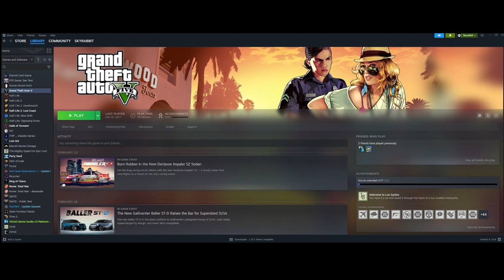COMING SOON! GTA V Blind playthrough.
On the agenda:
1. Finish the Elden Ring poison DLC prep
2. Maybe. maybe finish RDR2 (quickly)
3. GTA V

Hope you come back to watch.

Welcome home new subs!
All danes welcome.